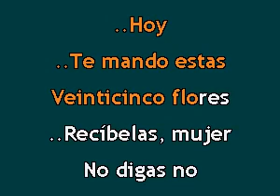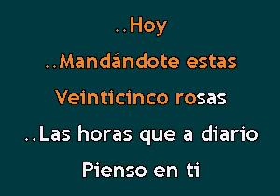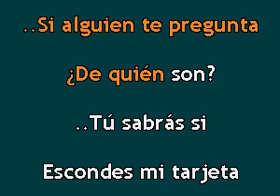1 3 25 ROSAS Joan Sebastian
1 3  25 ROSAS   Joan Sebastian